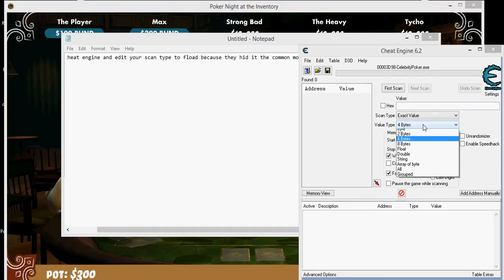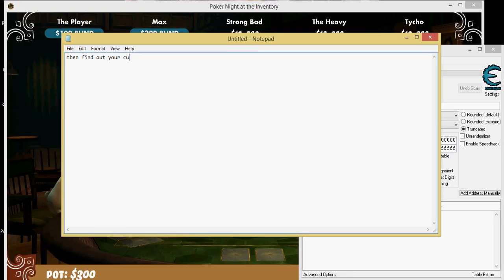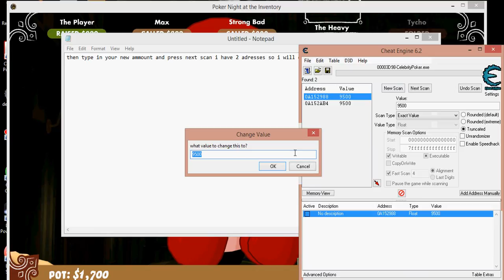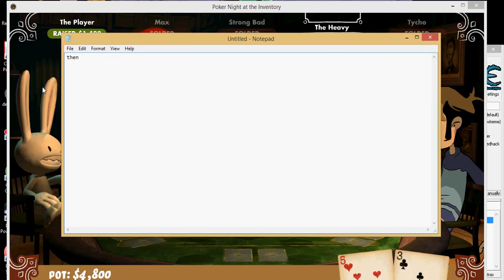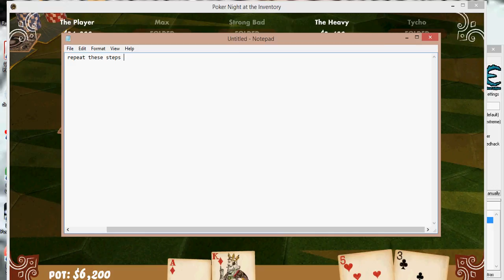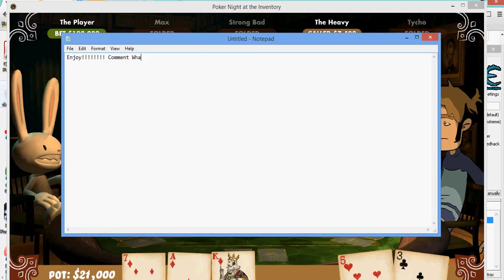How to Hack Poker Night At The Inventory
How to hack your chips/money there are a lot of typos. here are some links Cheat Engine 6.2
Poker Night At The inventory ( i really reccomend it telltale are a great company and they deserve their success)